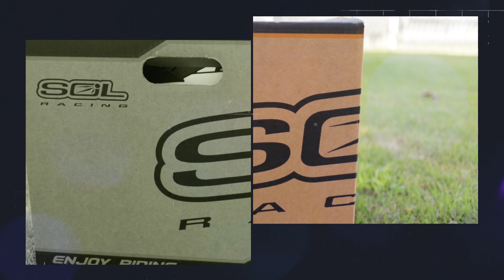Sol Helmets - S0-7 Speed Pioneer Helmet Review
Sol S0-7 Helmet Review

- THROUGH THE UNITED STATES DOT AND TAIWAN CNBS ENHANCED SECURITY CERTIFICATION. DOT TEST CONTENT INCLUDES PENETRATION TESTING, IMPACT TESTING, FIELD OF VIEW ANGLE TESTING, ETC., TO PROVIDE CONSUMER SAFETY.
- THE FASTENER IS THE SAFEST FASTENER RECOGNIZED INTERNATIONALLY BY WIRED WITH METAL DOUBLE D BUCKLE. COMMON ON THE MARKET BUCKLE, IN THE IMPACT EASILY BREAK OR BOUNCE, CAUSING THE HARD HAT TO FLY OFF AND LOSE PROTECTION.
- domestic first 3/4 removable chin, no tools can be disassembled, added after the appearance of close to the full-cover hard hat
- THE INNER INK, ALSO KNOWN AS THE INNER HIDDEN MIRROR, BUILT-IN LENS OR SUNSHADE, IS A PAIR OF SUNGLASSES DESIGNED IN A HARD HAT, WITH ANTI-UV400 LENSES;
- Five-piece all-removable lining, including head lining x1, cheek x2, belt x2, easy to clean and replace, keep the scalp clean, cloth using nano-bamboo charcoal and COOLMAX material, can remove body surface gas, keep cool and dry.
- Rear LED patent warning light with five flashing modes to improve safety during night riding. The power source is two AAA batteries, which can be replaced by their own by tearing apart the devil with SOL Logo embroidered on the back neck.
- LARGE LENSES, ALSO KNOWN AS EXTERNAL LENSES, USING ANTI-UV400 LENSES, ALSO THROUGH DOT SAFETY CERTIFICATION, EYE PROTECTION AND SAFETY, WITH FEET WILL NOT BREAK.
- the quick-split lens design allows you to replace large lenses yourself without any tools. factory equipped with light tan lenses, there are general color two colors, with electroplating color three-color optional.
- The Exhaust Dual Venting System, which provides front intake and rear negative pressure exhaust, respectively, improves ventilation efficiency.
- the lens weighs about 1430 ± 50 grams.
Price: P6,499